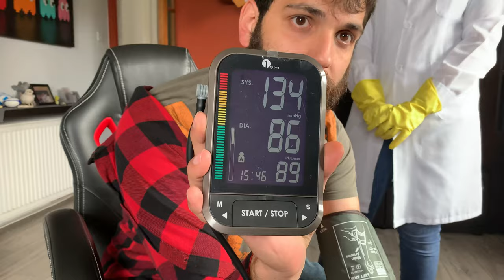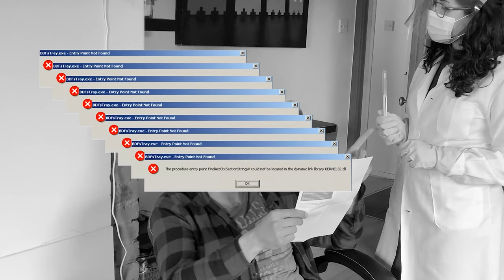QUESTI NON SONO 2-3CM - FACCIAMO IL TAMPONE PER IL COVID19 - APPROFONDIMENTO GINPLOTTI EP1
Tornato dalle ferie, ho acquistato un tampone per il test del coronavirus **approvato**.

Il test va fatto in casa, seguento le istruzioni in maniera dettagliata. Dopodichè, va spedito al laborotario di analisi e attendere pazientemente il risultato (questa procedura è stata fatta all'estero, quindi in altri stati - tipo Italia - esisteranno altri protocolli).

Poiché volevo che il test fosse attendibile, ho invitato una simpaticissima studentessa di medicina che, con le sue rassicuranti maniere da medico, ha eseguito il test con professionalità.

Il video del risultato di questo test sarà pubblicato il 2 Settembre 2020 alle 15:00. Sarò risultato negativo o positivo? Chi lo sa!!!